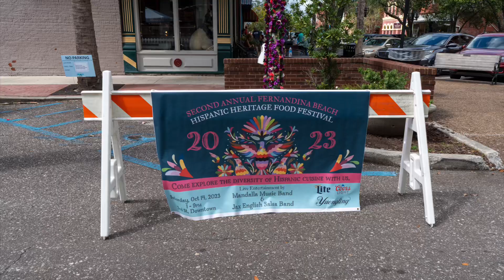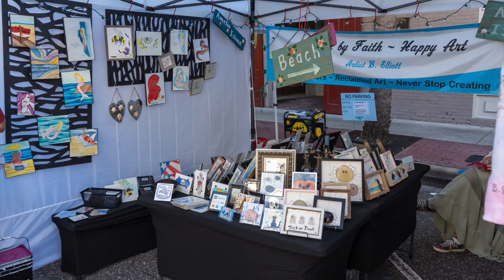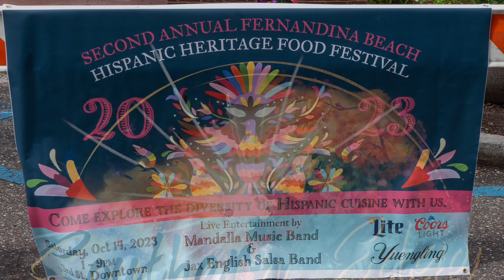2nd Annual Fernandina Beach Hispanic Heritage Food Festival 10/14/2023